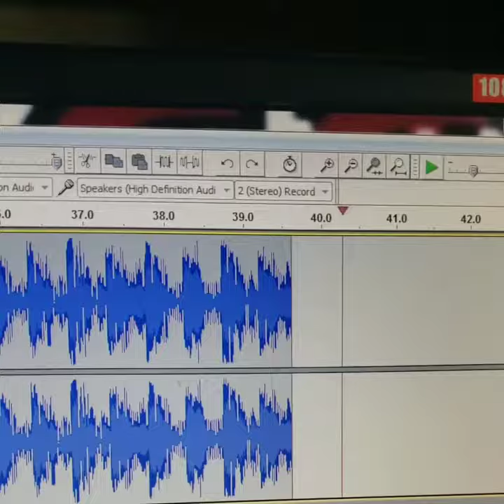Being Jeffrey Mtv